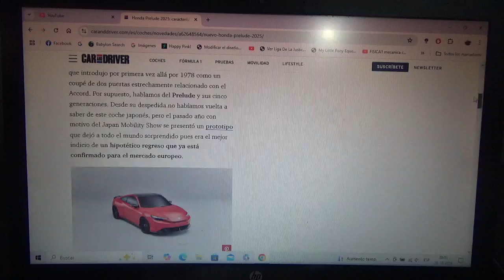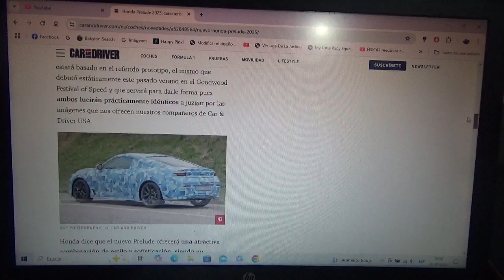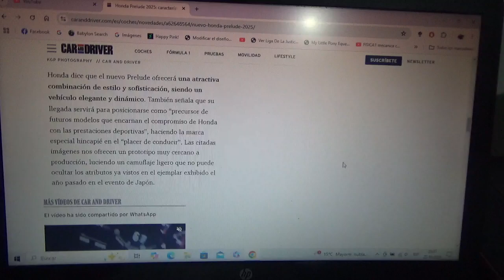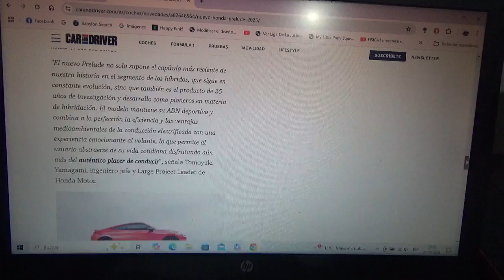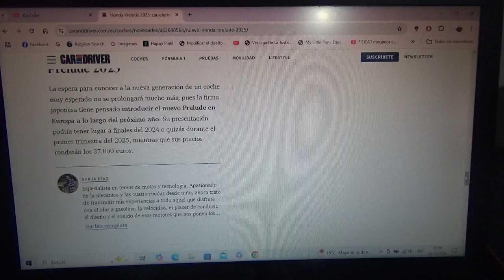Honda Prelude 2025 información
Ahora el legendario modelo de esta automotriz multinacional japonesa vuelve al mercado automotriz como un híbrido